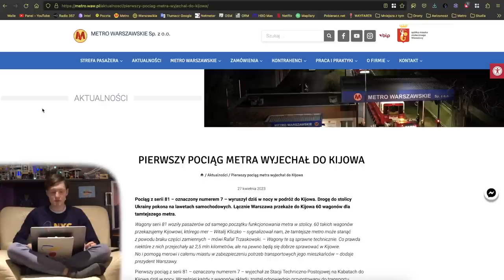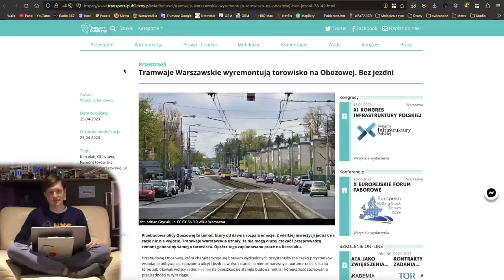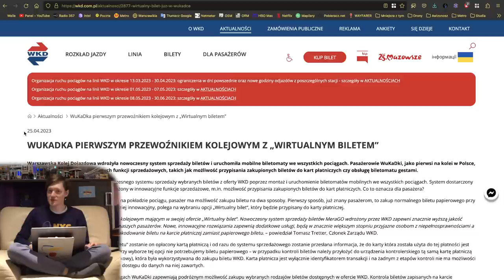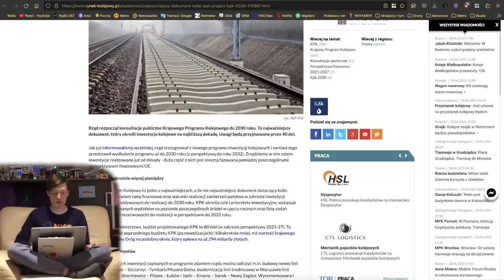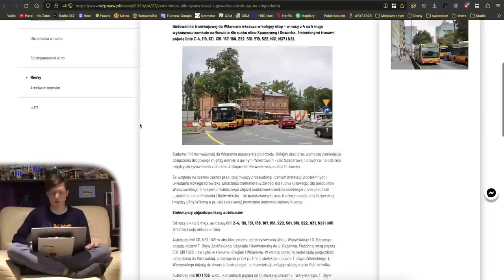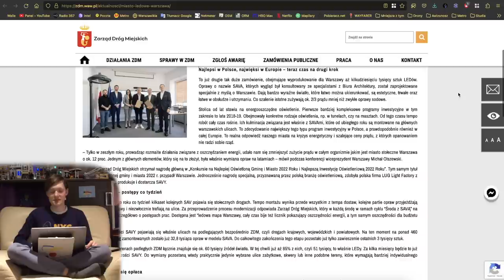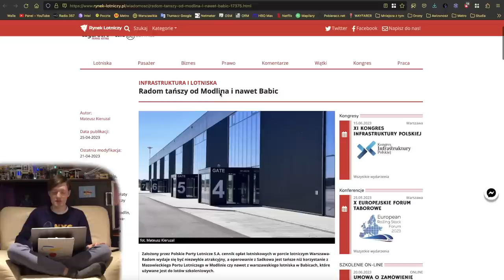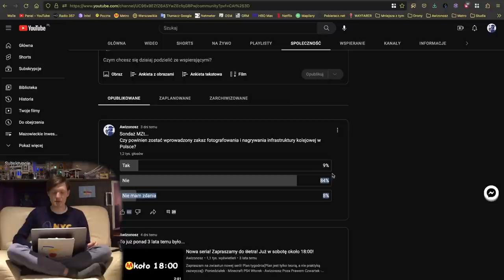#145 Otwarcie Lotniska Radom, Trasy S7 czy budowa Tramwaju na Rakowieckiej i zamknięcie Spacerowej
Zapraszam na kolejne podsumowanie tygodnia z Awizonoszem...

Spis Treści
00:00 Wstęp
00:30 Intro
01:07 Awarie Wind
01:34 Metro
02:33 Tramwaje
05:07 Pociągi
10:16 WTP
13:30 ZDM, SZRM i GDDKiA
17:04 Samoloty
18:03 Sondaże MZt…
20:38 Zakończenie
21:15 Outro